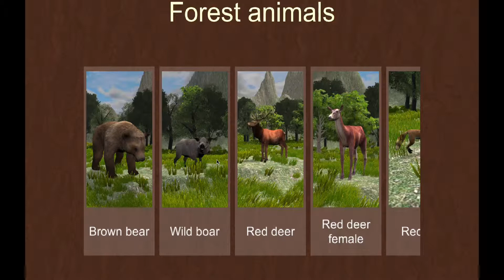Crabseye Presentation Video 5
For Demo and Live Experience:

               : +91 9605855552